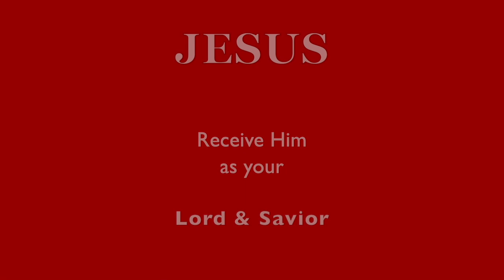CHRISTMAS GREETING in Song by (Soloist) Lateefah DeVoe & Pat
The Stars are Brightly Shining!  ❤️ Please prayerfully consider DONATING to this ministry channel thru this ❤️ Thank you for your support.